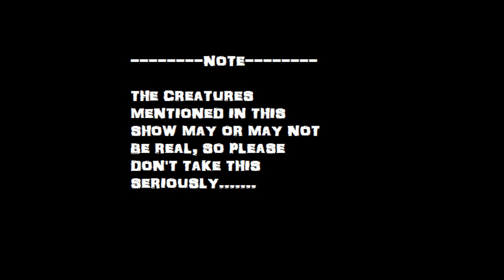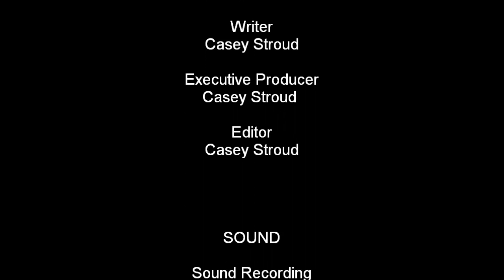Cryptids Episode 8: Skinned Tom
In this episode, we tell the story of Skinned Tom.